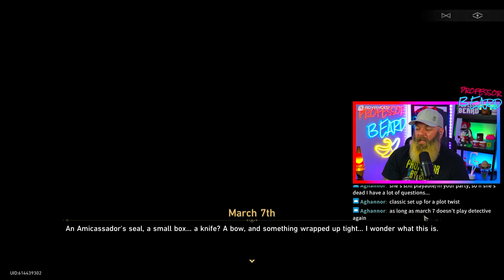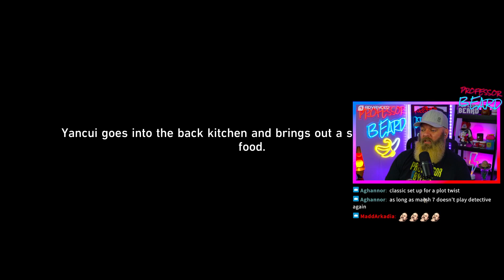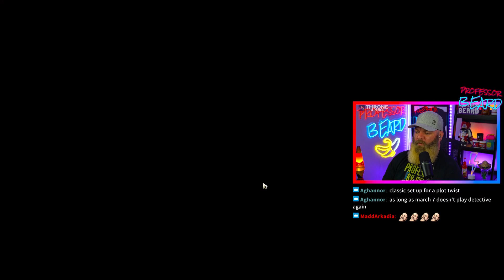This Trailblaze Mission Is UNBELIEVABLE In Honkai: Star Rail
This trailblaze mission is unbelievable in Honkai: Star Rail... what does it all mean?!
🔽 EXPAND THIS 🔽

I'm a Twitch Partner that streams Honkai: Star Rail all the time, so stop on by sometime and witness the chaos first hand! 👇